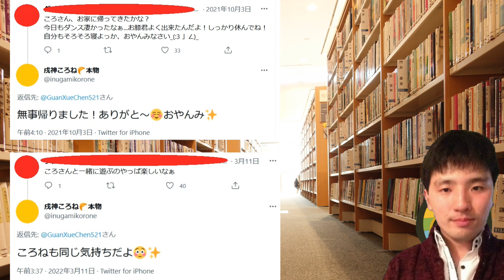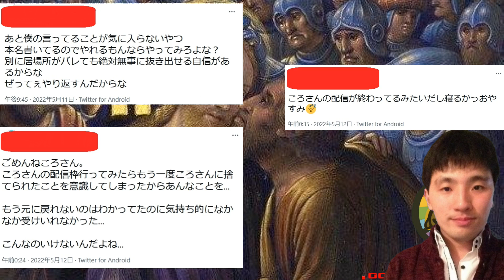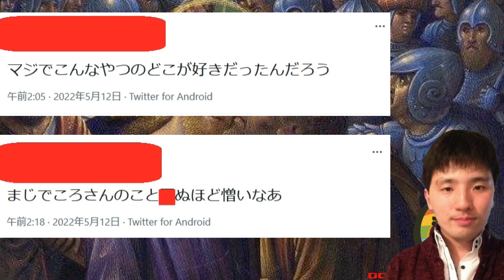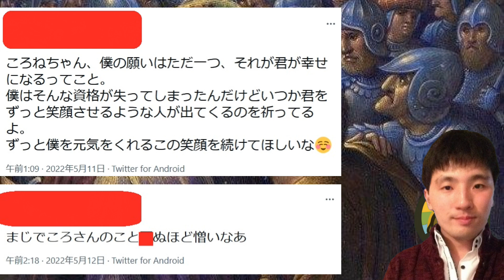戌神ころね活動休止の元凶の反転アンチが想像の100倍ヤバイ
2022年5月22日、ホロライブ所属のバーチャルYouTuberの戌神ころねさんが活動休止を発表されました。ころねさんは同日の配信において、自分を好きだった人が嫌いになって辛辣なことを言ってくるのが辛いなどと語られていたのですが・・・

YouTubeで見てくださってる方へ
この動画と前の動画で使っているマイクはユメノグラフィア用に購入したサンワサプライの￥1,245のものでしたが、さすがに音質が気になるので次の動画までには買い替えます。
少しずつ改善していきます。

今後の 製作予定動画
元にじさんじ運営幹部いわなが社長、新しい箱を立ち上げる
にじさんじ×DLsite ASMRコラボ5~6弾販売中止
【悲報】鳴神裁「裁判をすっ飛ばして逮捕はあり得ない」
にじさんじ引退者まとめPart.3
にじさんじとストーカー被害まとめ
【悲報】にじさんじライバー、一本満足バーを一度に二本食べてしまう